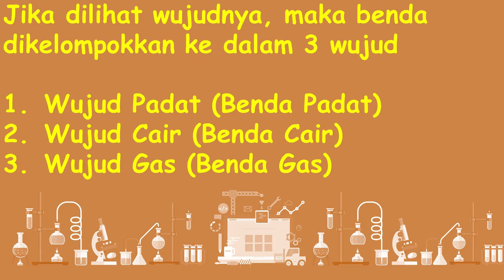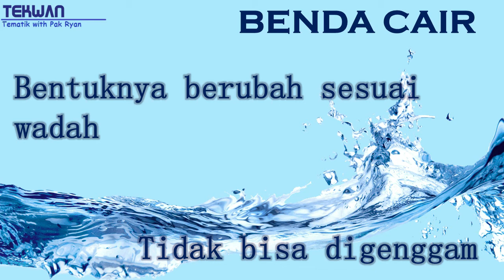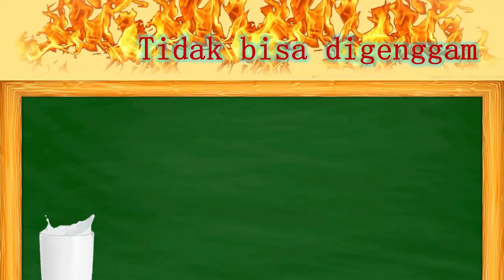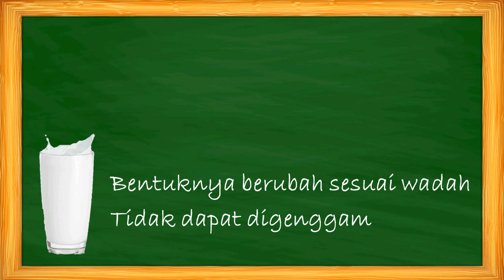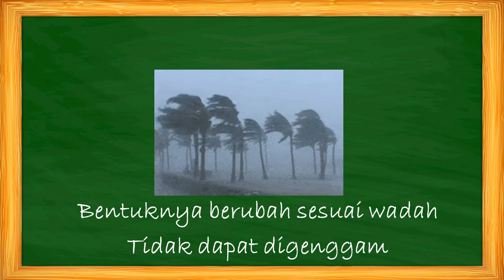SUFAT DAN WUJUD BENDA